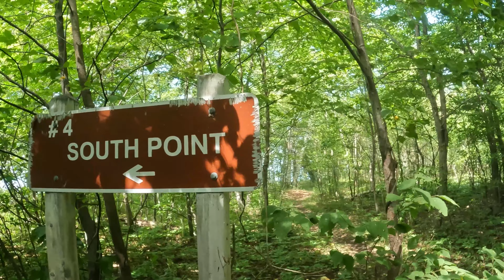Camping at Negwegon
Negwegon State Park has so much to offer for nature lovers. From miles and miles of hiking trails across various terrains, seemingly endless sandy beaches, and amazing views from back country camping sites, this is one of my favorite camps to visit every year. Today we hike to the furthest spot on South Point, we make a bushcraft chair, and swim in the waters of Thunder Bay.